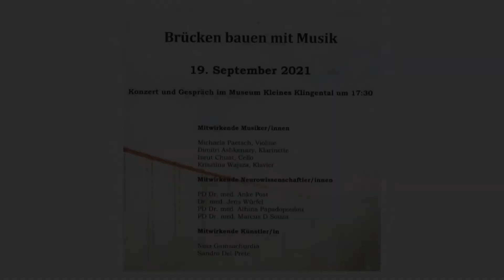Johannes Brahms: Hungarian Dance No. 2 & No. 4, Michaela Paetsch, Krisztina Wajsza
Johannes Brahms: Hungarian Dance
No 2 in d minor 0:23
No 4 in f minor 4:10
Arrangements: Michaela Paetsch
Michaela Paetsch, violin
Krisztina Wajsza, piano

Concert of the series "Building Bridges with Music"
Little Klingental Basel, 19 September, 2021
Video: Franz Bannwart